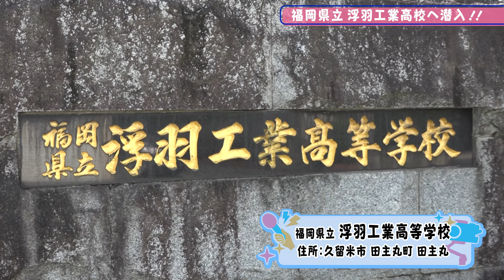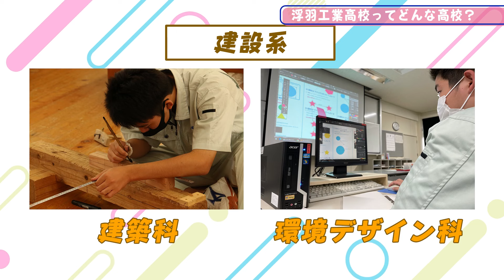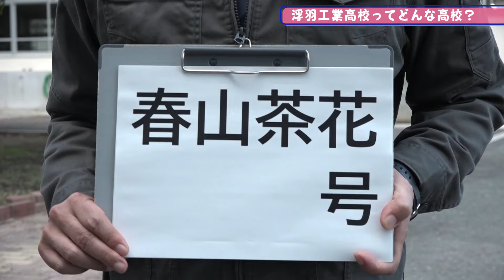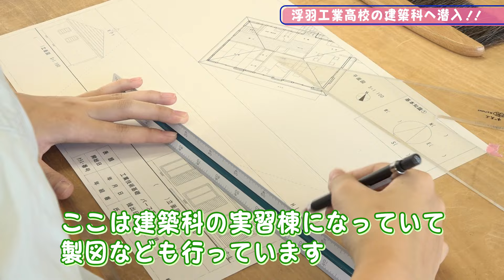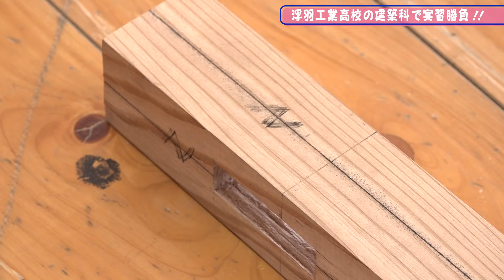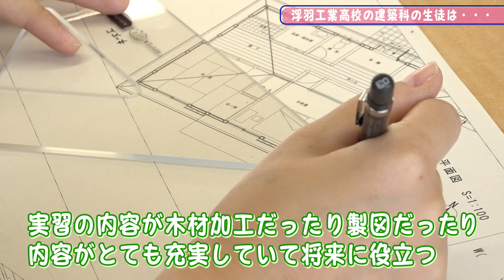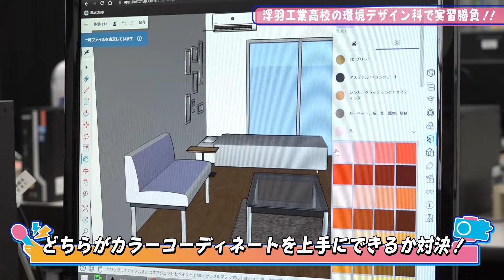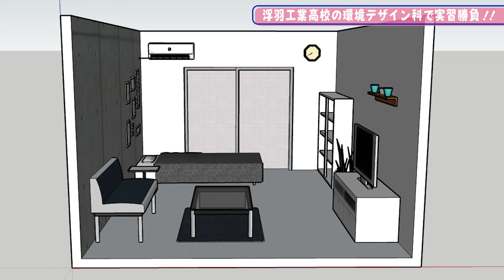HKT48メンバーが福岡県立浮羽工業高校に潜入！【HKT48の福岡撮影中。】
今回のテーマは、「工業高校の魅力を伝える」。
HKT48メンバーの堺萌香さんと北川陽彩さんが、福岡県立浮羽工業高校に潜入し、魅力を伝えます！

○福岡県建設産業の魅力発信・女性活用セミナー